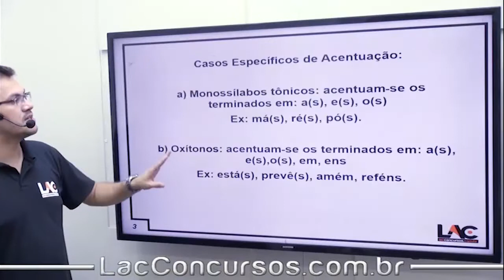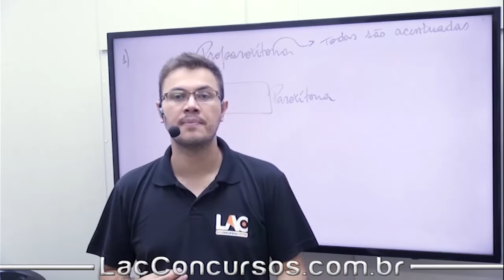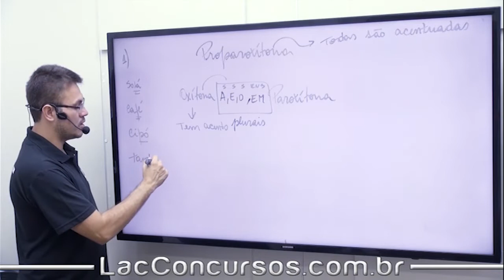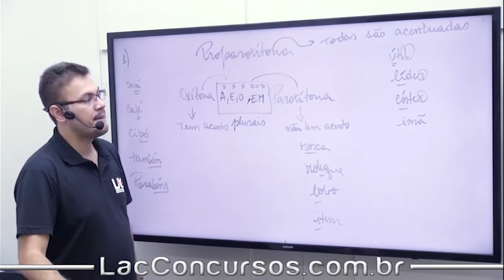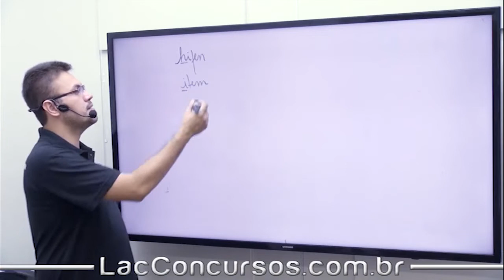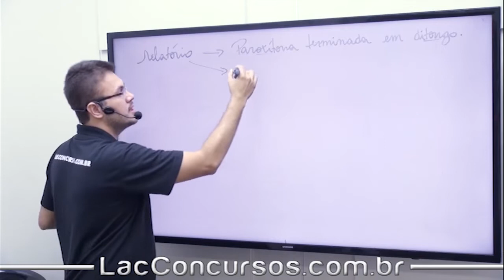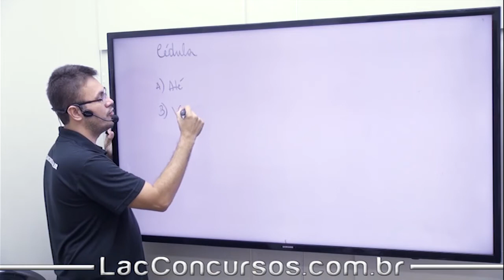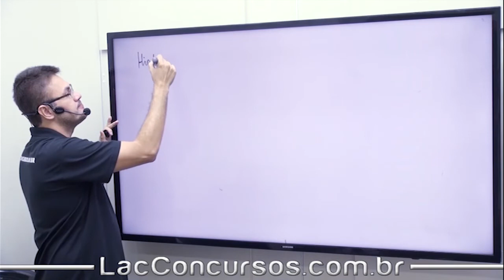AGEPEN GOIÁS - 2019 - Língua Portuguesa - Acentuação Gráfica - 92/100